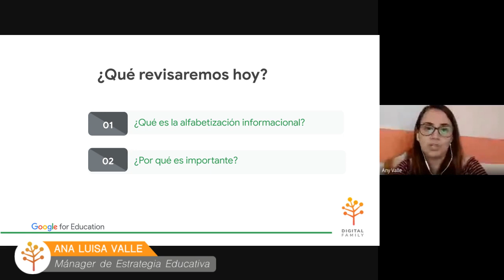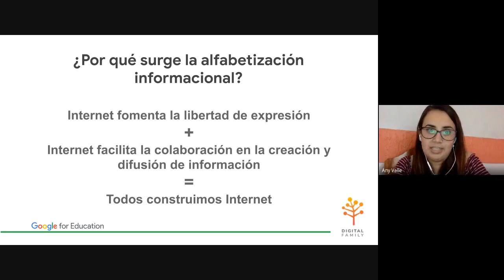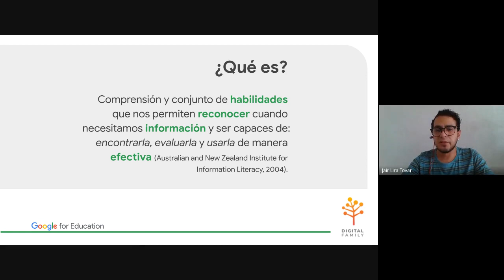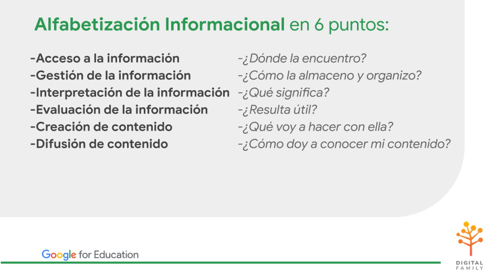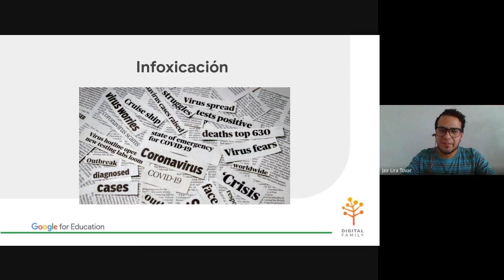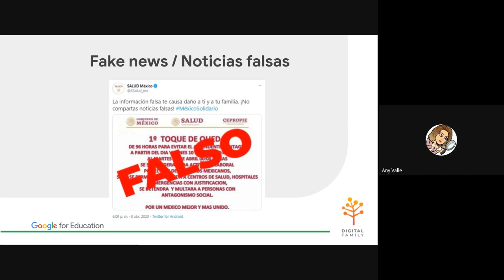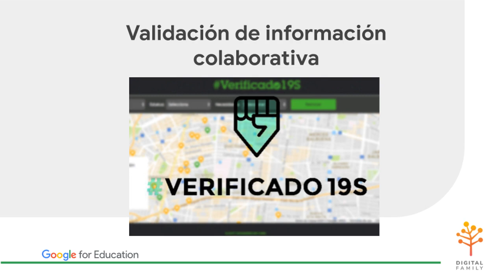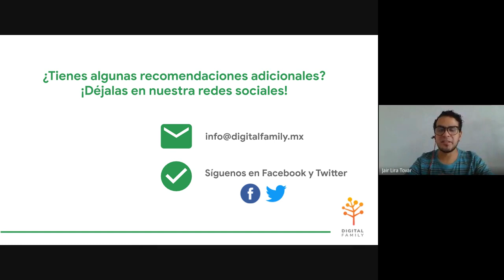Webinar: Alfabetismos informacionales